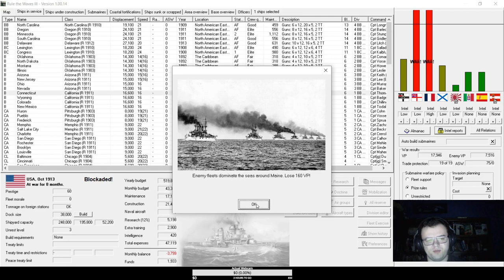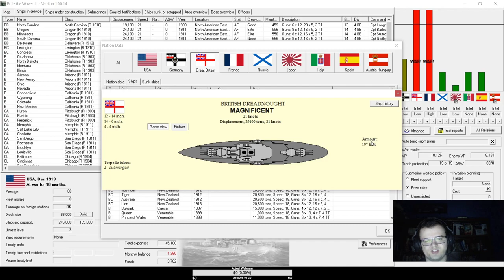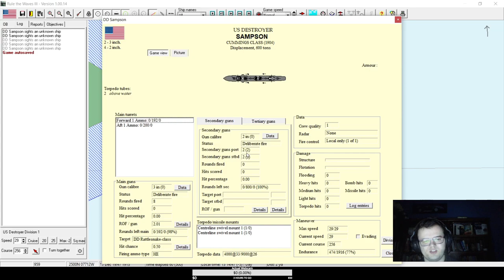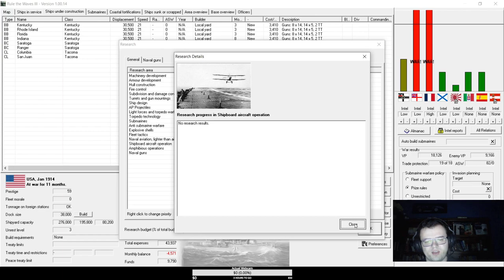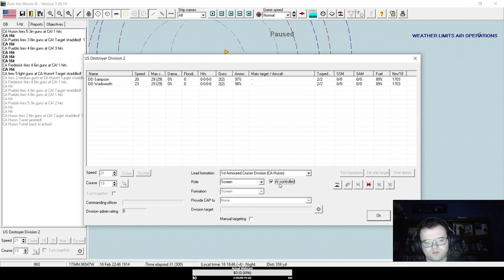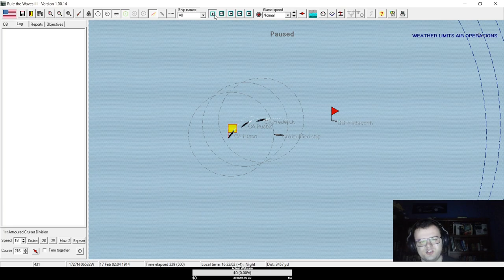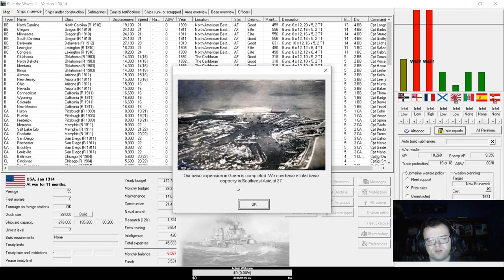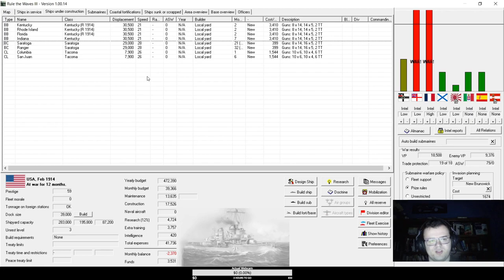BLOCKADE LIFTED | Rule the Waves 3 USA Campaign #28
First playthrough of Rule the Waves 3, playing as USA with aim of unseating Britain and becoming the dominant naval power.
#-27-We remain at war with Britain and France, and under heavy pressure along our East Coast although the Pacific is quiet. Having sunk a British battleship in our last battle, the blockade of our coast is finally lifted, but it is likely only a race against time for us to finish our Kentucky class battleships before Britain is able to resume the blockade.